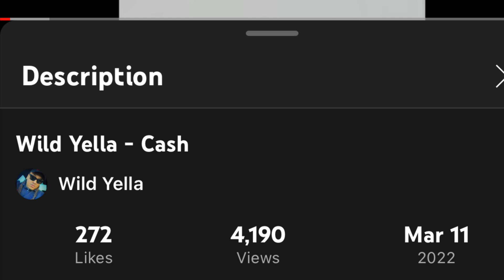RatchetCityNewsS5:E5(Shreveport OG Rapper Wild Yella Is Giving The Rap Game One Last Shot!!!)